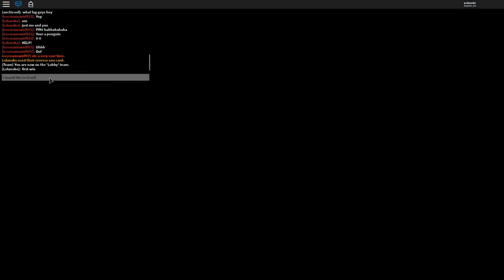Not Fair! || ROBLOX Horrific Housing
I thought I bought my dream home, but this is nuts!